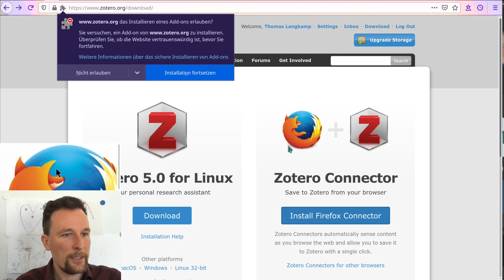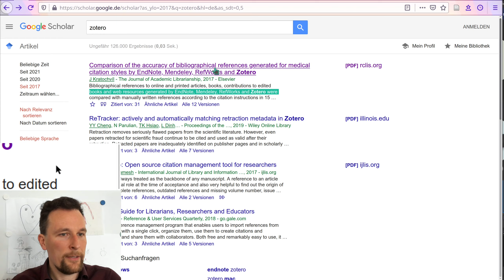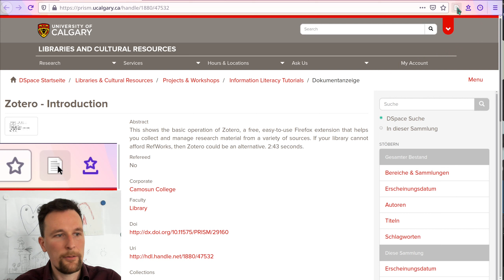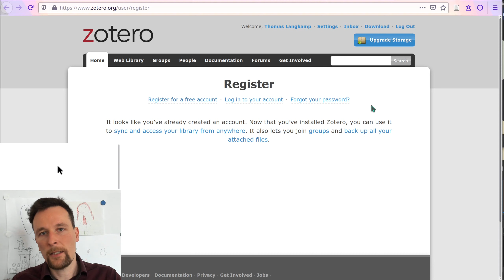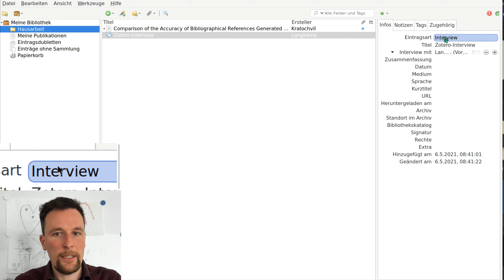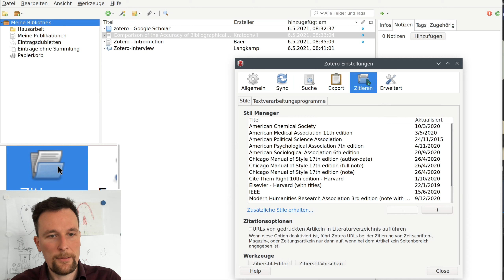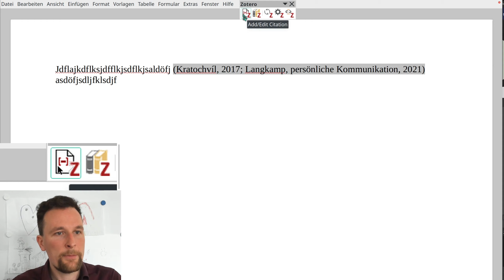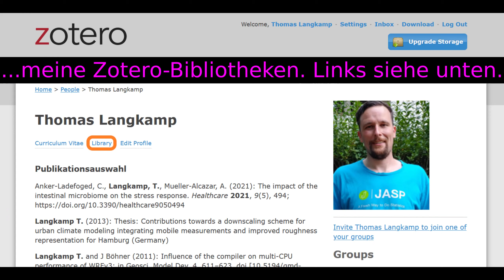Zotero: Einfach zitieren - bester Crashkurs / Tutorial / Zitation How To [#01]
Zotero ist ein bei Studenten sehr beliebtes und erstaunlich einfach zu bedienendes Zitations-Programm. Der Zotero-Button im Browser legt Gefundenes mit einem Klick in der eigenen Bibliothek ab. Im Hauptprogramm lassen sich die Quellen verwalten und auch in Teams gemeinsam bearbeiten. Das Word-Plugin fügt mit einem Klick Fließtext-Zitationen und das Quellenverzeichnis ein. Alles automatisiert und sehr bequem. Was will man mehr? Vielleicht noch ein Tutorial für Fortgeschrittene?

Inhalt
0:00 Download
0:45 Installation des Connectors in Mozilla Firefox
1:34 Installation des Connectors in Google Chrome
2:10 Installation des Connectors in MS Edge
2:25 Erste Recherche mit Zotero Connector
3:17 Speicherort wählen
3:40 Unterordner anlegen
4:50 Dubletten zusammenführen
5:30 Einträge ohne Sammlung und Papierkorb
5:46 Neue Gruppen anlegen
6:57 Sync-Button für persönliches Backup oder Gruppenarbeit
7:21 Registrierung
7:47 Troubleshooting - Browsererweiterung / Zotero-Connector nachinstallieren
7:44 Quellen manuell hinzufügen, Beispiel Interview
8:10 Quellen bearbeiten
8:40 Notizen anlegen z.B. für Feedback
9:00 Suche beschleunigen durch Tag-Vergabe und zusätzliche Info-Spalten
9:35 Zauberstab-Button für automatisches Hinzufügen von Quellen mit ISBN, DOI, PMID oder arXiv IDs (auch per
10:14 Zotero-Nutzung in Word / Writer / Docs
10:28 Troubleshooting - Word-Plugin nachinstallieren
11:03 Quelle in Fließtext einfügen
12:27 Quellen nachträglich bearbeiten und aktualisieren
12:46 Zitieren mit dem klassischen Dialog inkl. Seitenangabe und mehrere Quellen
13:47 Literaturverzeichnis anlegen
14:08 Zitierstil ändern